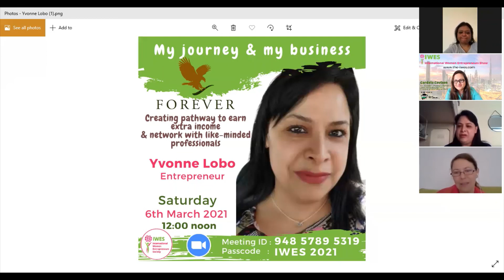Creating pathway to earn extra income by Yvonne Lobo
About Yvonne Lobo  :

As a Forever Business owner, I take this opportunity to introduce to you the amazing benefits of Aloe vera and also share with you an amazing business opportunity. If you decide to join my business, I will share with you all the knowledge I have gained and help and support you on your journey as a business owner. All our trainings are online. We have an amazing community of like minded individuals to learn from and grow our business together.

Having worked in the corporate world for sales I can only sell a product that I have used, love and believe in. Forever has given me that opportunity. Forever has products that cater to the young and the old, for fitness, to look good, to feel good. If you are looking at getting fitter, feel healthier, you need to discover Forever just the way I did.

I always believe when you discover something beautiful, you must share it so that it multiplies and you can enjoy the journey with like minded people creating beautiful memories and an extra income too. So here I am sharing this incredible gift with you.

Forever living products is the largest producer of Aloe vera. We operate in over 160 countries. our product range from nutrition, weight management and skincare.